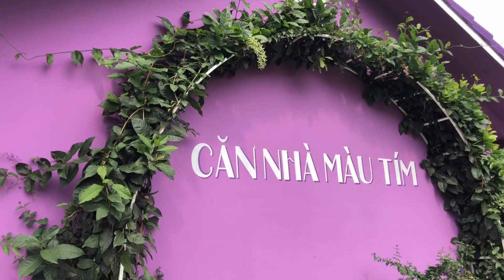Căn nhà màu tím - Điểm đến du lịch Cần Thơ - Kho Tư liệu Xây dựng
- Căn nhà màu tím
-Căn nhà tất cả vâth dụng và màu sone đều màu tím
-Địa điểm du lịch Cần Thơ
-Điểm đến chụp hình tại Cần Thơ

* Quản trị Kênh này:
+ Nhà thầu xây dựng khu vực thành phố Hồ Chí Minh.
+ Hotline: Mr. Nguyễn Tích Thiện - 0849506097 (Zalo, Viber, Facebook,...)
* INTRO-ASUS-025
* NTTHIENVIDEO21001

* Bản quyền thuộc về Kênh Kho Tư liệu Xây dựng
* Copyright by Kho Tư liệu Xây dựng - Do not Reup